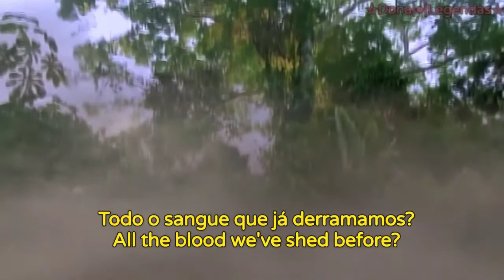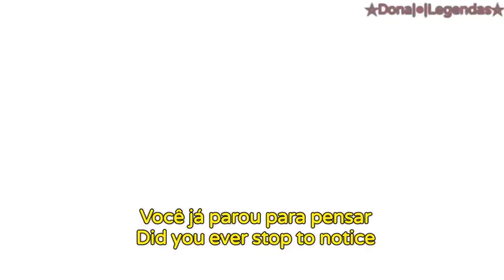Michael Jackson - Earth Song